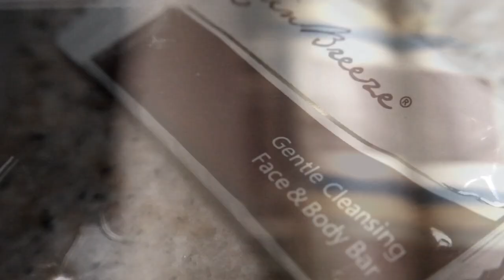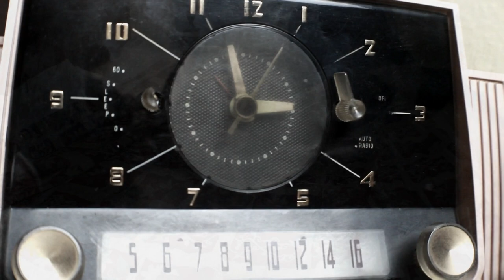Dale J. Gordon - Mister Motel Soap [Official Music Video]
Music video for "Mister Motel Soap" from the upcoming album "It Doesn't Light" by Dale J. Gordon
Ashley Roth - Maid/ Camera
Dale J. Gordon - Camera/ Mister Motel Soap
Produced, directed and edited by Dale J. Gordon 2024
Shot in room 232 at the Somatel Motel, Goodlettsville, TN